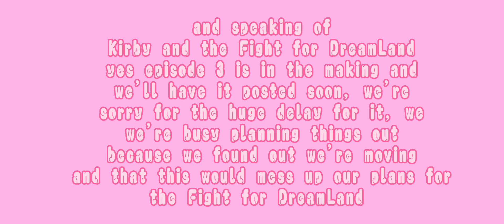A new character for Kirby and the Fight for DreamLand is here!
Here is where we are now in the Fight for DreamLand series.